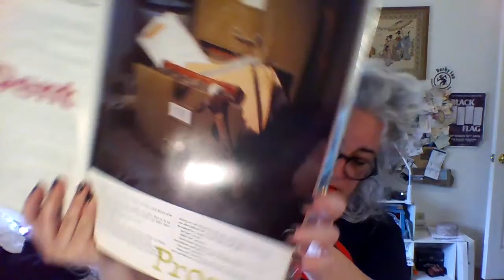Story Hour H2G2 reading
A reading of Chapter 1, HitchHiker's Guide to the Galaxy.